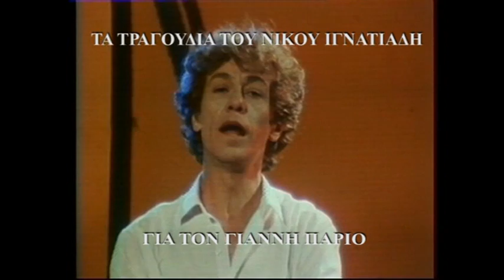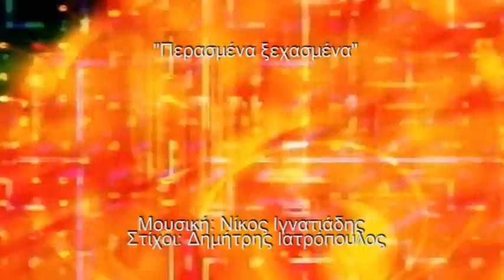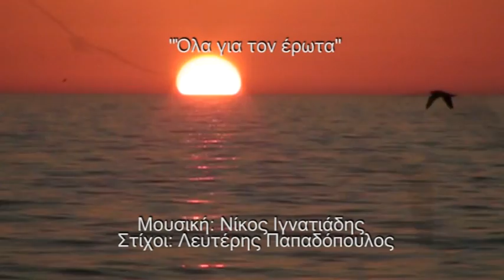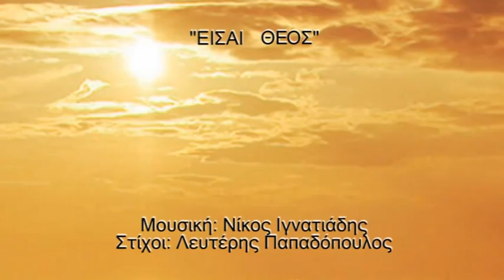Yannis Parios - Part 1 Of 2 - Songs written by Nikos Ignatiadis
Giannis Parios sings Nikos Ignatiadis Songs. Part 1